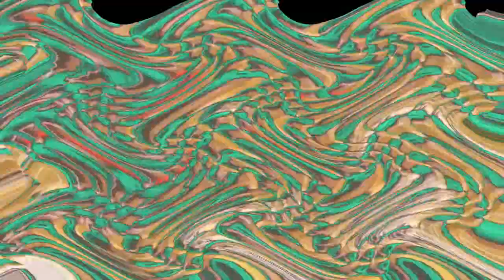Wavey Vivavideo 3.1.5 3.5.0 multi rendering 2 8.0